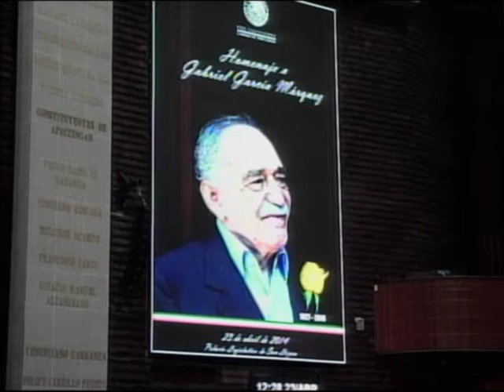Dip. Denisse Ugalde (PRI) - Homenaje Póstumo a Gabriel García Márquez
Desde la tribuna hace uso de la palabra la Dip. Aurora Denisse Ugalde Alegría (PRI) para hablar con motivo del homenaje póstumo a Gabriel García Márquez.